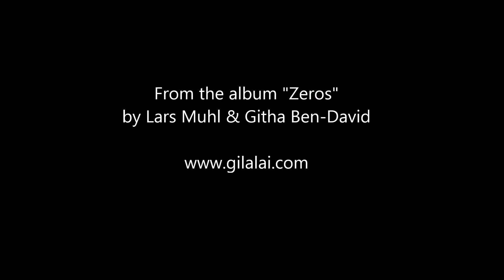Githa Ben-David & Lars Muhl: The Pigfarmer's Wife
From the album 'Zeros', 2015.

Thank you to all the photographers.